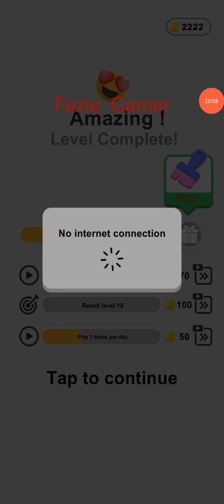Tap Away 3D Tap Master Normal Level 16-20 Gameplay